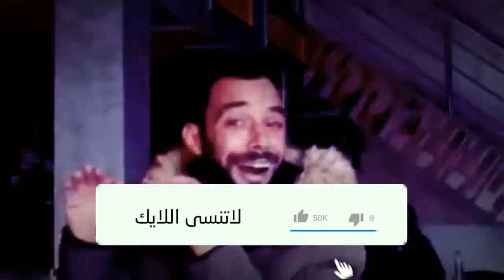أفضل فيديوهات الضحك حتى الموت | مقاطع مضحكة 2022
يدور هذا الفيديو حول فيديوهات الضحك حتى الموت مقاطع مضحكة 2022 تم تسجيلها، فيما يلي أكثر اللحظات المضحكة جدا جدا ومقالب مضحكة وأقوى لقطات ضحك حتى البكاء.
استرخ واستمتع ببعض من أطرف مقاطع فيديوهات الضحك حتى الموت على الإنترنت بما في مقاطع مضحكة    وأفضل فيديوهات الضحك.
ــــــــــــــــــــــــــــــــــــــــــــــــــــــــــــــــــــــــــــــــــــــــــــــــــــــــــــــــــــــــــــــــــــــــــــــــــــــــــــــ
(ضحك | zanzan) مرحبا بكم في قناة
 🙋 محتوى كوميدي  فيه كل ما يخص عالم الضحك 😂 و ميمز مغربي من خلال تقديم مقاطع تعرض كوميديا إرتجالية ومقالب. مونتاج ترفيهي حصري ومختلف.
ــــــــــــــــــــــــــــــــــــــــــــــــــــــــــــــــــــــــــــــــــــــــــــــــــــــــــــــــــــــــــــــــــــــــــــــــــــــــــــــ
✉: نحن لا نستهدف أحد ولا نسخر من أحد. هذا المحتوى للمرح وشحنك بالطاقة الإجابية.
لا تنسى جرعتك اليومية من الضحك.
ماذا تنتظر قم بالاشتراك في القناة 📺 و تفعيل الجرس🔔 ليصلك الجديد وشكرا😍